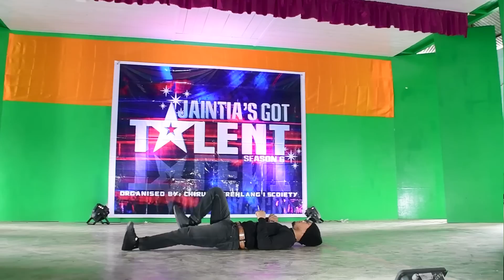NIKI PHAWA FROM UMMULONG AUDITION FOR JAINTIA GOT TALENT SEASON 6 AT UMMULONG .